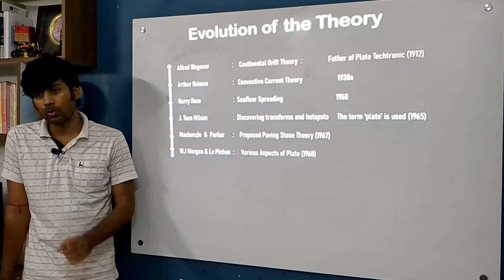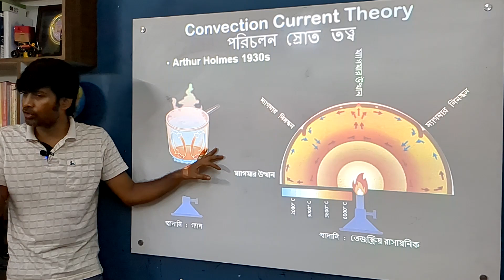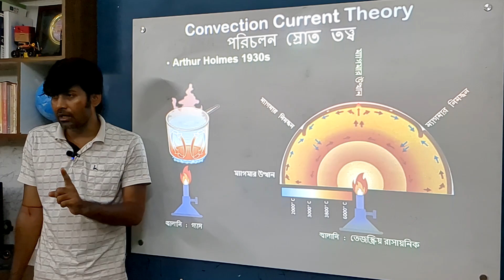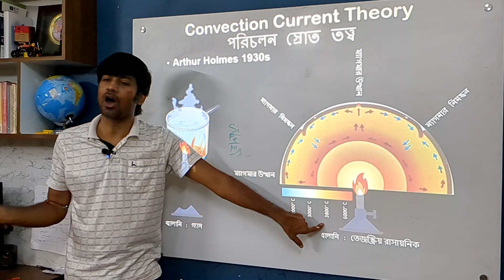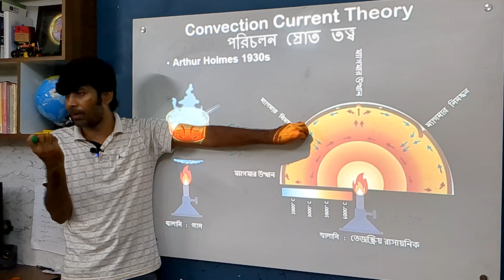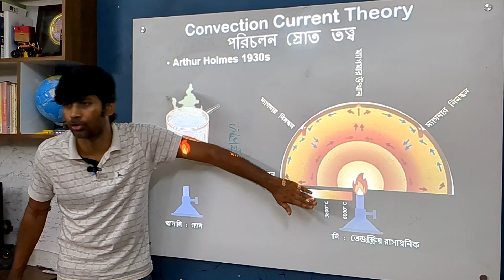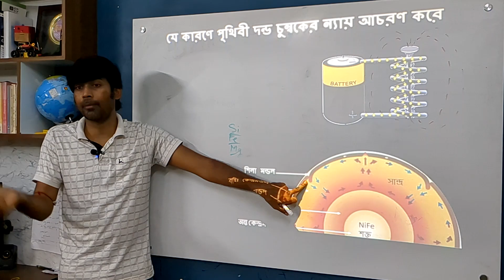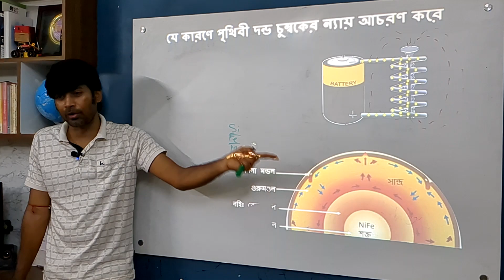যে কারণে পৃথিবীতে আমরা বেঁচে আছি